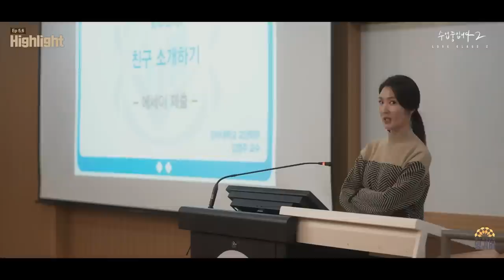[EN,JP,TH,CN][Ep5,6 Highlight] 좋아하는 사람이 생기면, 친구들한테도 비밀이 생기는 거야? 수업중입니다2, 5,6화 하이라이트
드라마
5,6화 하이라이트!
마음을 열려고 하지만 뜻하지 않은 벽들에 부딪히고 마는데...
본격적인 애정공세와 방해꾼(?)들 때문에 갈등은 쌓여 가지만,
그럴 수록 더욱 절실해 지는 사랑의 감정을 느낄 수 있다.